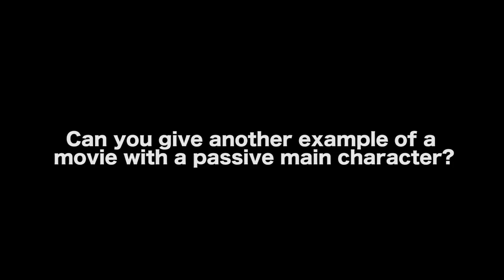Writing A Movie With A Passive Main Character - Paul Joseph Gulino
AUDIO